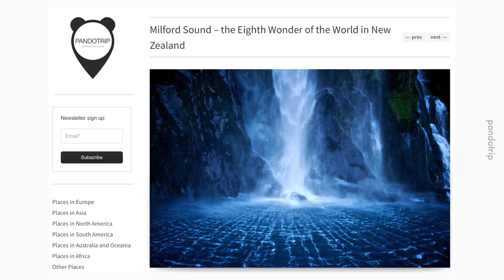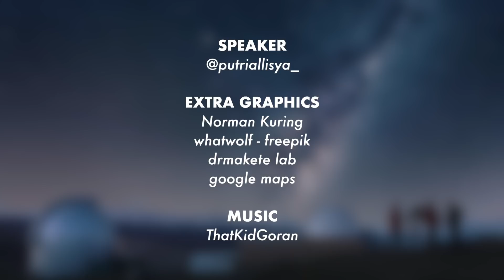Cantiknya South Island New Zealand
Bukan sini ke diorang shoot Lord of The Rings?